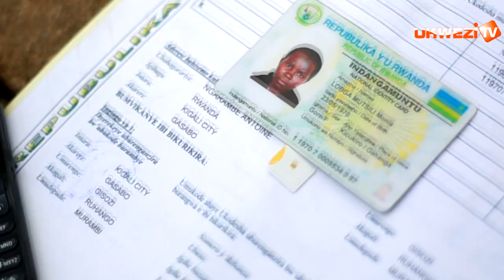Amayeri bakoresha mu kugurisha amazu n'ibibanza by'abandi|| Hari uwo bari bibye 14.000.000 i Kigali